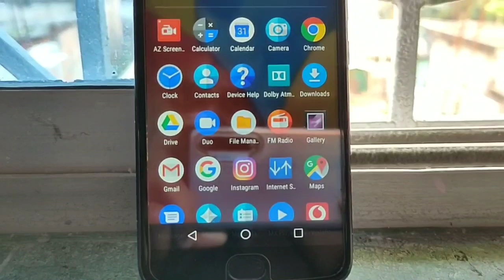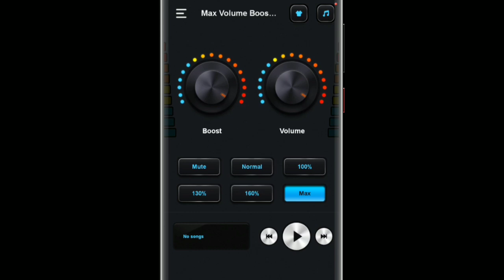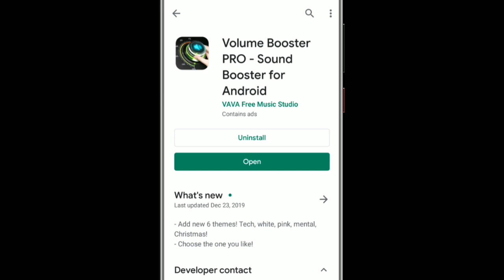Phone ର Volume ସାଉଣ୍ଡ କମ ଥିଲେ ଏହି Setting ଟି କରନ୍ତୁ ଗୀତ ପୁରା ମାଇକ୍ ଭଳି ବାଜିବ Hidden Features